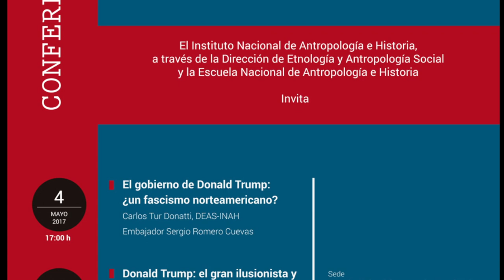4 de mayo de 2017. El gobierno de Donald Trump: ¿un fascismo norteamericano?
Conferencia
El gobierno de Donald Trump: ¿un fascismo norteamericano?

Carlos Tur Donatti / DEAS-INAH

4 de mayo de 2017

17:00 h

Sede:
Auditorio Román Piña Chan / Escuela Nacional de Antropología e Historia